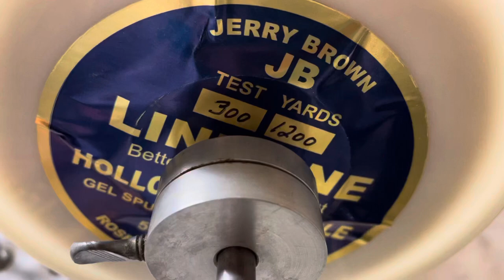Massive tuna caught near NJ beach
Captain Mike hooks into a giant Bluefin Tuna 10 miles off the coast of New Jersey. Today the crew is riding on a 41' Albemarle Sportfish Boat, based out of Belmar NJ. The boat has Garmin Electronics and is using the latest Penn International reels. While on the troll off the coast of New Jersey a Giant Bluefin Tuna takes a ballyhoo and the fight is on!  After a 2 hour fight the crew lands this catch of a lifetime. The Fish measured 91” long and weighed over 380 pounds.

The gear we use can be found below

We Always run at least one Joe Shute Lure when we are trolling for tuna. These account for the large majority of BIG fish we catch! Every spread should have at least one of these with a big ballyhoo on it. Our favorite colors are red/white  Blue/White  Purple/black they can be found here.
Joe Shute 3oz
Joe Shute 8oz

In addition to Joe Shutes and Spreader Bars by Sterling Tackle we also pull an assortment of other lures and rigs depending on what we are fishing for. The links to them can be found below.
DTX Minnow
Chug Norris
Mag Bay Flying Fish

A quality hook is the most important part of your rig, we rely on owner hooks because they are strong and very sharp. We troll an 8/0 for our tuna rigs and go with an 11/0 for swordfish. When we are Chunking for Tuna we use Owner Ringed Gorilla Hooks. Size 4/0 is what we use for tuna up to 100 pounds. Below are links to our most used hooks.
Owner ringed Gorilla 4/0
Owner JOBU 8/0

Floro-Leader is very important for tricking these gamefish, we use seaguar leader for all our offshore fishing. We use 130# leader on our trolling rigs and 30-60 pound leader for chunking.
130# Seaguar Leader
40# Seaguar Leader

Good quality line on your reels is important when chasing big fish, we line all of our trolling setups with 130 hollowcore and 100 pound mono topshot.
Quattro 100#
130# Momoi Diamond Braid Hollow core

TERMINAL TACKLE
Chafe Tube
Snap Swivels 350#
Bait Springs
Rigging wire

We have multiple sets of Sterling Side Trackers and crazy 8 chains.
We use the 18” Sterling wide tracker bars in multiple colors, but mostly - Black and purple and Green- they can be purchased here:

We all have the Navionics app on our phones and use it throughout the day to keep track of our locations and mark catches.